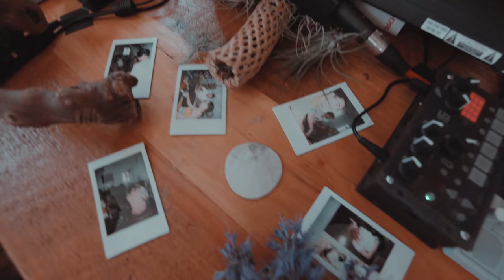MORE GIRAFFES - BASEMENT Live from Highland Park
More Giraffes' debut single BASEMENT stripped down in a living room in Highland Park, Los Angeles.

We wanted to do a fun new version of our song BASEMENT using some quirky synths and few super talented friends. With 2 teenage engineering OP-1, 2 bastl microgranny, 1 moog subphatty, 1 guitar, 8 friends. Hope you enjoy our live version of Basement!

More Giraffes is
Keeley Bumford on Vocals, Teenage Engineering OP-1 & Bastl Microgranny
Mark Hadley on Teenage Engineering OP-1, Microgranny and Vocals

Featuring:
Ricky Bakken on Moog bass & Vocals
Russell Henson on guitar & Vocals
Caroline Brooks, Jenna Bollard & Brooke Williams on backing vocals

Engineered, mixed, & shaker-ed by Jay Marcovitz
Filmed by Mattias Evangelista